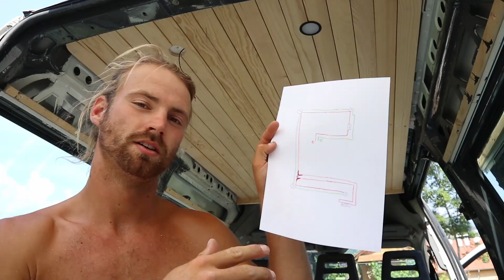D.I.Y MINI-VAN ausbau, der Perfekte mini Camper / so Bauen wir unser kleines Heim / Teil 1 Vlog #16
Wir bauen unser erstes, kleines aber feines Zuhause!!

Vor einiger Zeit haben wir uns einen gebrauchten Kastenwagen gekauft und beschlossen diesen umzubauen und damit auf Reisen zu gehen. Zugegeben ist unser Van etwas kleiner als die "üblichen" Vans, die man so kennt aber dafür ist der Umbau um so spannender und kreativer.
Das Projekt DIY-Camper kann also starten - seht selbst wie wir umbauen, was wir für Ideen haben, wo wir scheitern und was wir neu machen müssen.
Das ist nur mal Teil 1 der ganzen Van-Conversion - es bleibt auf jeden Fall spannend. Seid also bereit für mehr Umbauarbeiten oder doch gar ein komplettes Makeover!

Falls ihr Fragen zur Van-Converison habt, dann nur her damit - vielleicht können wir euch ja nützliche Tipps geben!

Lasst uns wissen wie euch der Vlog gefallen hat :)